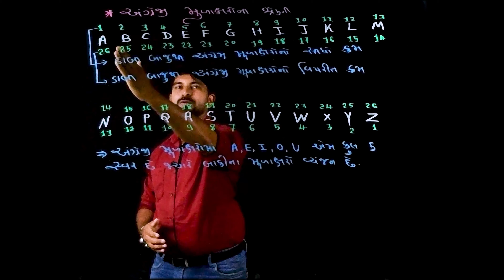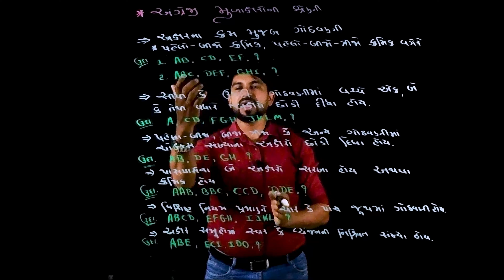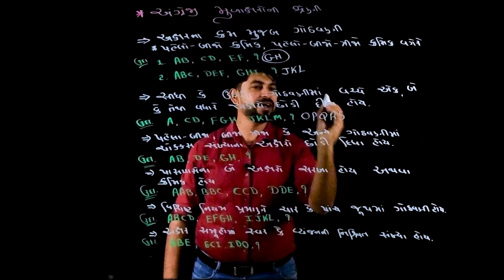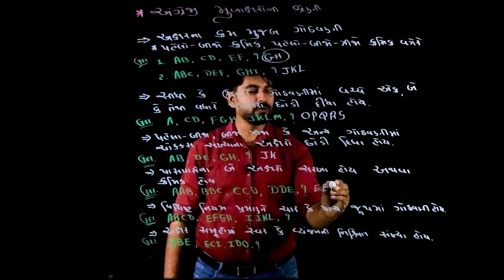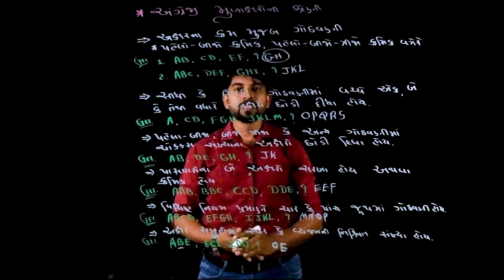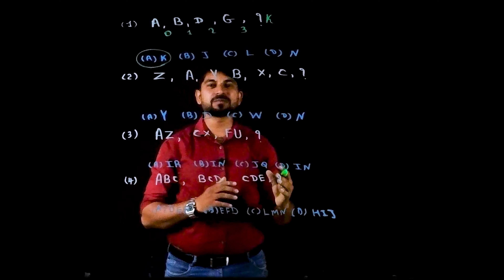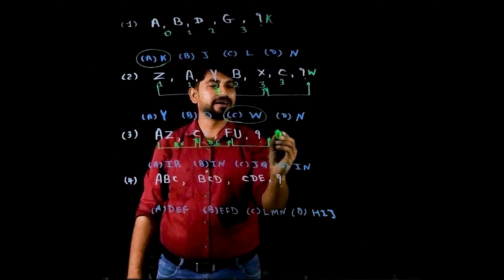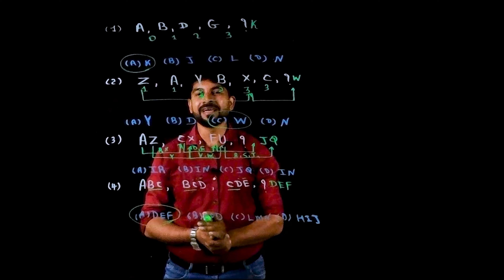MISSION NMMS PART 6/ અંગ્રેજી મૂળાક્ષરો ની શ્રેણી/Series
નમસ્તે વિદ્યાર્થી મિત્રો MISSION NMMS ના એપિસોડ-6 માં આપ સૌ નું સ્વાગત છે.
અહીં આપણે વિભાગ-A  બૌધ્ધિક યોગ્યતા કસોટી MAT અને તેમાં પેટા વિભાગ-A માં શ્રેણીના નિયમોનો  અભ્યાસ કરીશું